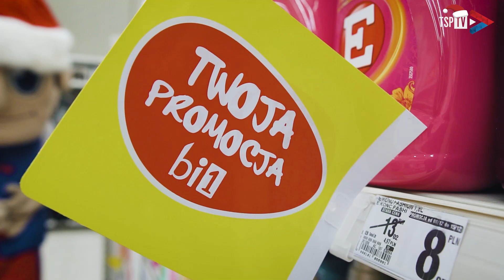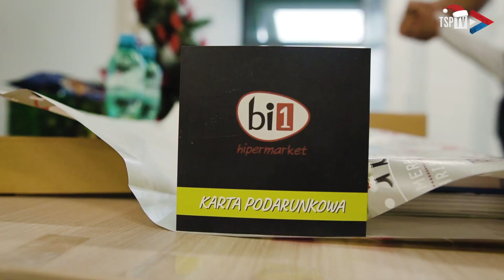Podbeskidzie i sponsorzy klubu przygotowali Szlachetną Paczkę! 💝🎁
🤝 JesteśmyDrużyną - to hasło wielokrotnie przyświecało nam w trakcie tego sezonu. Przed świętami również połączyliśmy siły piłkarzy, pracowników oraz sponsorów Podbeskidzia aby obdarować potrzebującą rodzinę w ramach programu "Szlachetna Paczka". ❤️🤍💙

✅ Andrzej Wcisło